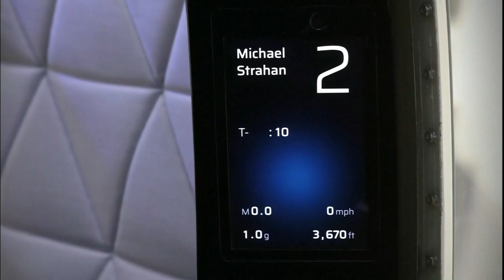Local father and son will blast off on Blue Orbit space capsule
South Florida father and son will board Blue Orbit space capsule this week